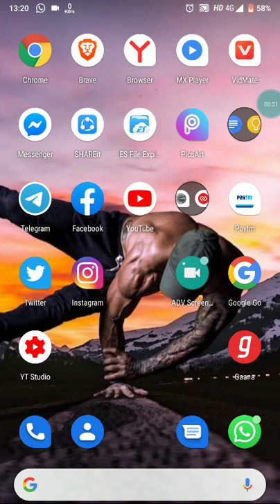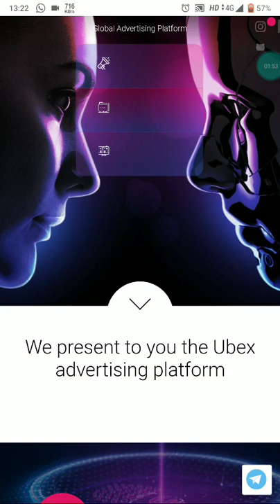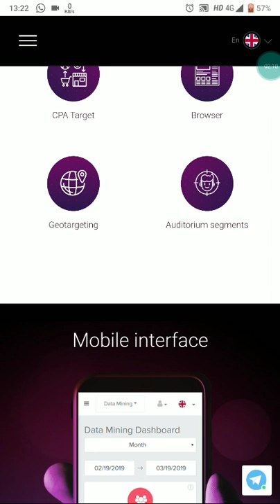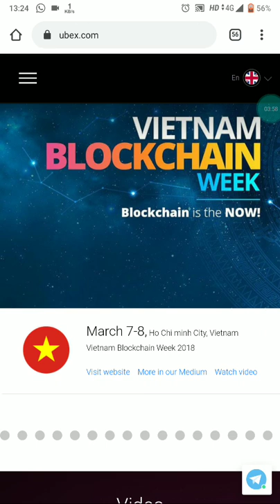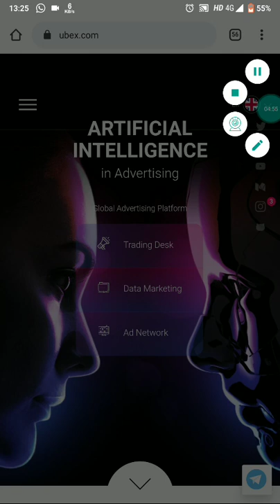इस तरह Investment करो कामओ Up To $10000 डॉलर छोटी investment बड़ी wealth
Ubex.com
if you invest $300 today
you will return $6000 to $10000 in 6 to 1 year
if you invest 0.000003 per ethereum Satoshi value you buy 500000 Ubex tokens and hodl

if price will moon 0.000015 ethereum satoshi and ethereum goo $1000 you will receive 500000×0.000015=7.5 ethereum
7.5×$1000 =7500$